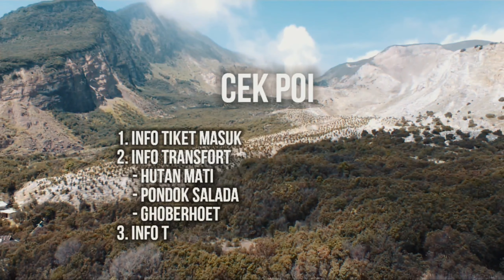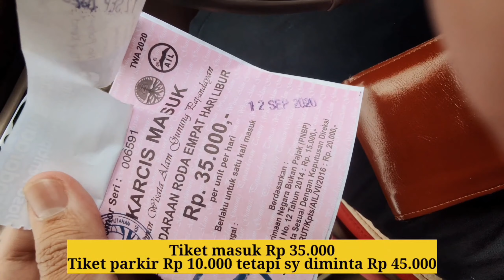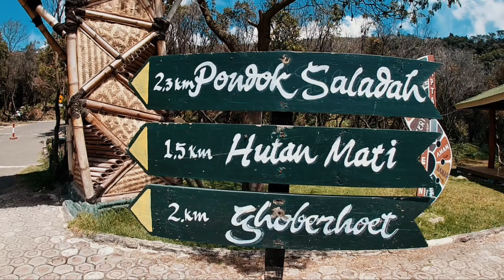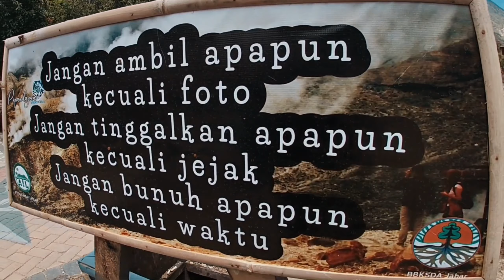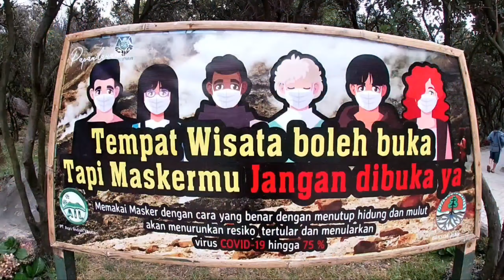Gunung PAPANDAYAN Lengkap Info Tiket Masuk, Taman, Hutan Mati, Kolam Air Panas, Puncak Salada & more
Konten Video kali ini tentang Wisata ke TWA Gunung Papandayan yang berlokasi di Kecamatan Cisurupan Kab. Garut.
Berikut saya share beberapa informasi :
1. Info tiket masuk dan parkir
2. Sewa saung / Lapak
3. Tiket kolam air panas
4. Info Transfort ke Hutan Mati
5. Info Transfort ke Ghoberhoet
6. Info Transfort ke Puncak Saladah
dan beberapa informasi lainnya

Jam tayang : Sabtu & atau Minggu

Selamat berakhir pekan dan selamat menonton.
Semoga Bermanfaat.